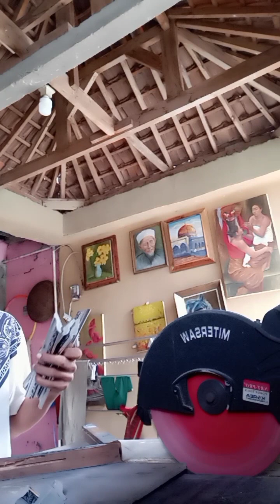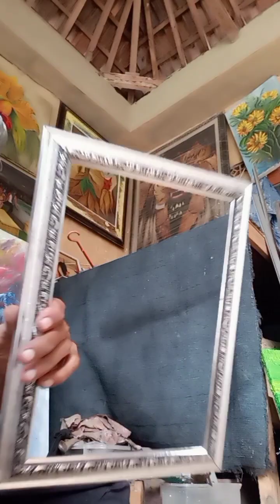bikin bingkai photo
cara pembuatan bingkai photo ukuran sertifikat 21*30